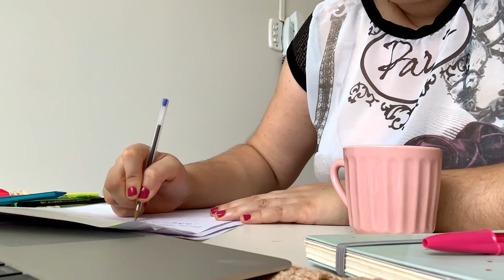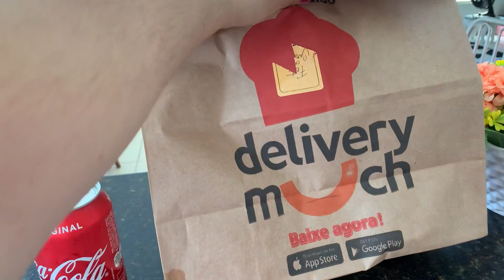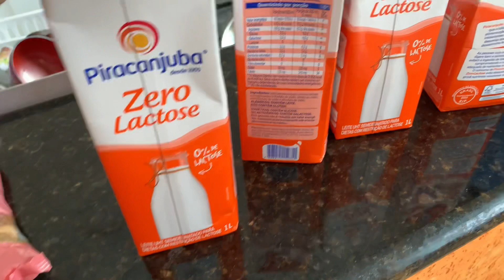ROTINA MORANDO SOZINHA | CURSO ONLINE, CAMINHADA, SALADA CAESER, ORGANIZAÇÃO DA CASA e mais! No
ROTINA MORANDO SOZINHA | CURSO ONLINE, CAMINHADA, SALADA CAESER, ORGANIZAÇÃO DA CASA e mais!

+ + + CAIXA POSTAL + + +
Inara Souza
Caixa Postal 35
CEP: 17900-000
Dracena - SP

Milhares de músicas incríveis livres de direitos autorais para usar nos seus vídeos no YouTube

Rotina da manhã, rotina de trabalho em casa, casinha arrumada, blog casinha arrumada, Inara Souza, vlog de rotina, rotina morando sozinha, rotina de dona de casa, trabalhar em casa, comida simples, 1 dia comigo morando sozinha, curso gratuito ovos de Páscoa, ganhar dinheiro na Páscoa, salada caeser, delivery Much